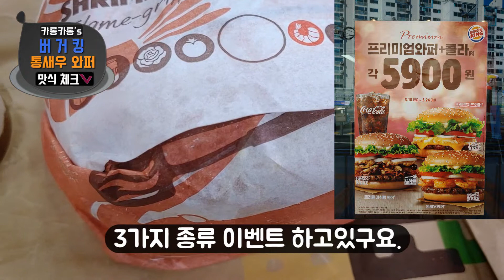버거킹 이벤트, 통새우와퍼와 콜라가 5900원?!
오늘은 버거킹에서 이벤트 중이었던

통새우와퍼와 콜라 세트를 가져왔어요.

5900원인데 통새우와퍼가 진짜... 엄청 맛있습니다. ㅎㅎ